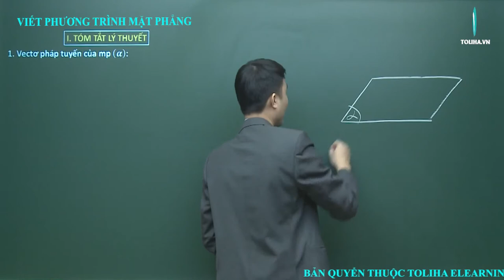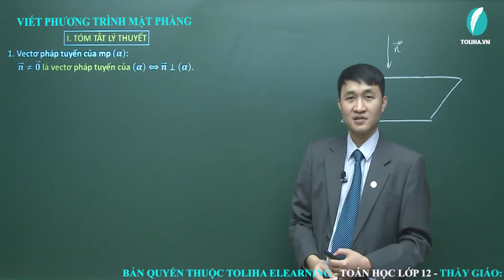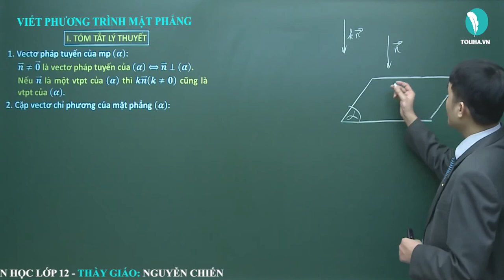Phương trình mặt phẳng - Phương pháp tọa độ trong không gian - Hình học 12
Phương trình mặt phẳng
Học trực tuyến đầy đủ bài giảng, bài luyện tập tại:

TOÁN 12